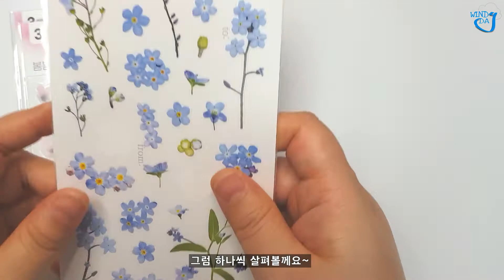[레진공예] (꽃 시리즈 1탄) 물망초 미니하트쉐이커와 머리핀 만들어봤어요~ | {windy_day.s2}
안녕하세요~ 윈디데이 입니다.

문구점과 다이소에서 파는 스티커를 이용해서 미니하트쉐이커와 머리핀을 만들어 보았습니다.

물망초의 꽃말은 "나를 잊지마세요", "진실한 사랑"이라고 합니다.

종류가 많아서 시리즈별로 만들어볼 예정입니다. 다음엔 어떤 꽃을 가지고 어떻게 만들지 많이 기대해주세요~*^^*

그럼 오늘도 영상 끝까지 봐주셔서 감사합니다.

항상 행복한 하루 좋은 하루 보내세요~~*^^*

※ 디자인을 복제하여 판매하지 말아주세요!!